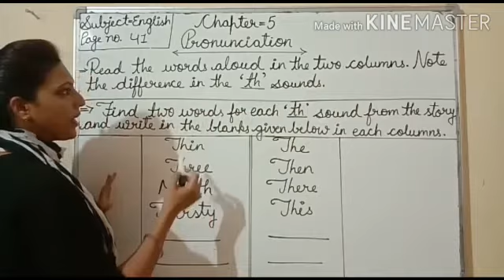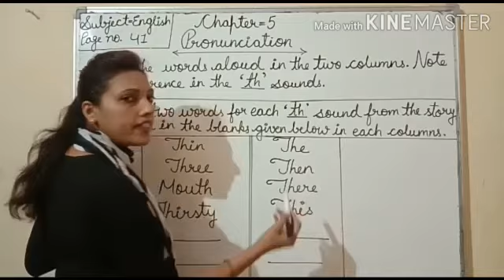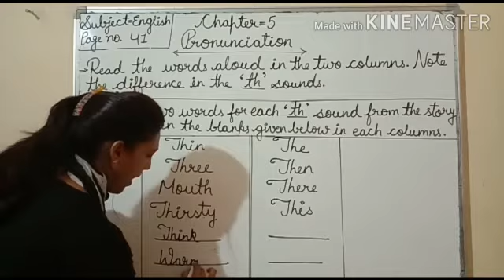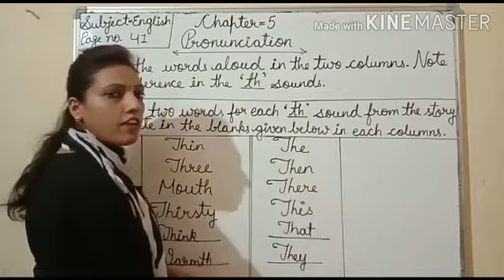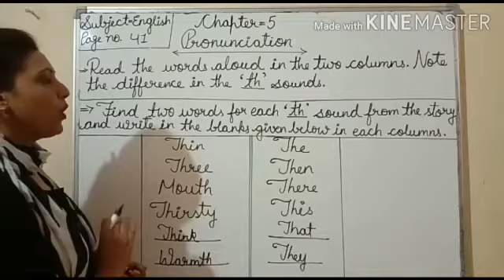Class-2nd/English, Ch-5(Pronunciation) Ex-B (Page no.41)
Explanation is here and worksheet is on the What's Upp.